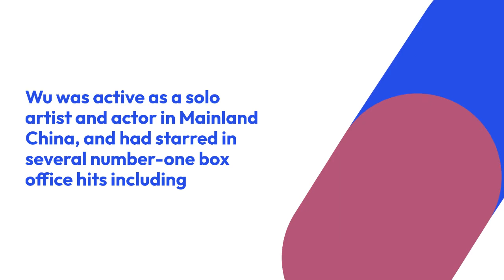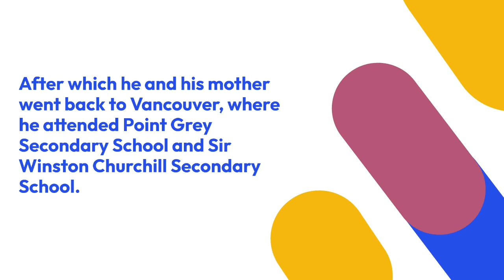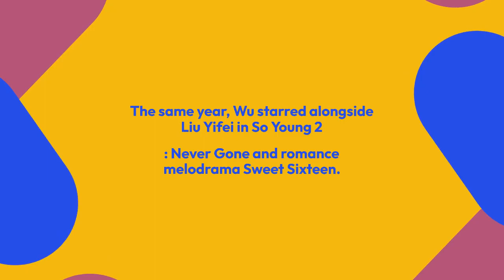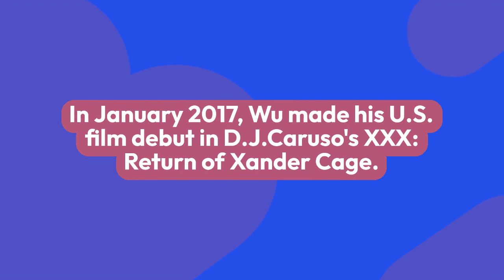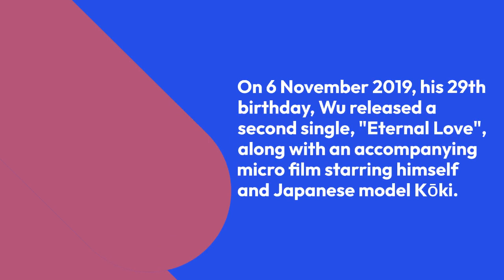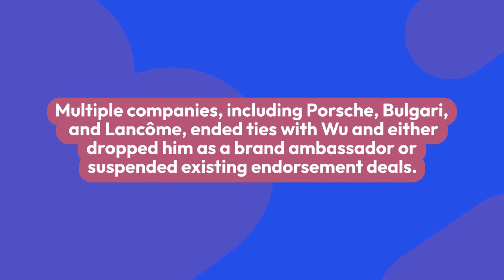Biography of Kris Wu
WELCOME,
This is an exclusive video on biography of "KRIS WU", a Chinese actor, singer and model.